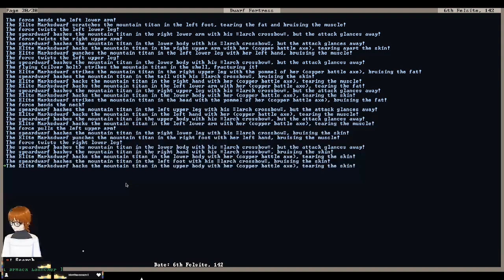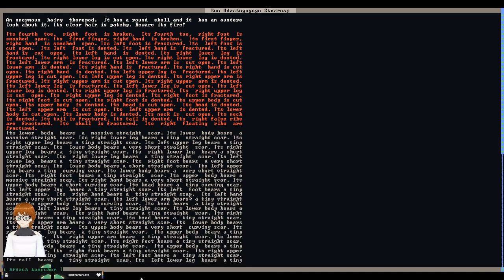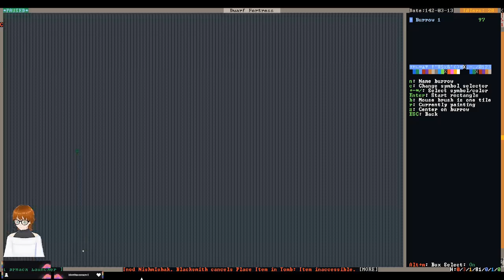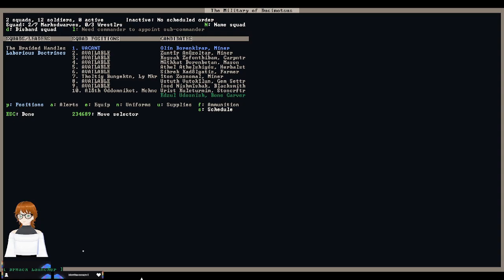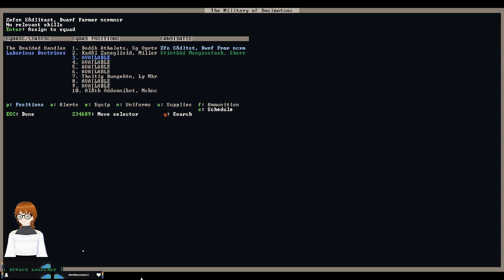pt2 classic dwarf fortress